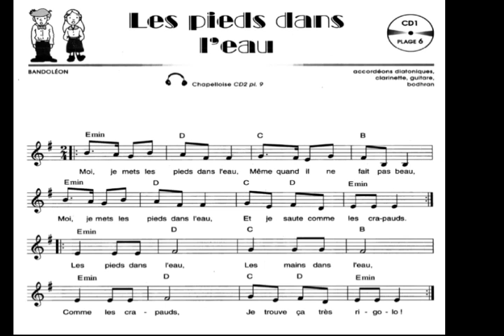Les pieds dans l'eau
La chanson originale ! extraite du répertoire "Danse, écoute et chante - volume 14 des CPEM de l'Académie de Dijon".
auteurs/compositeurs : groupe de musique trad BANDOLEON